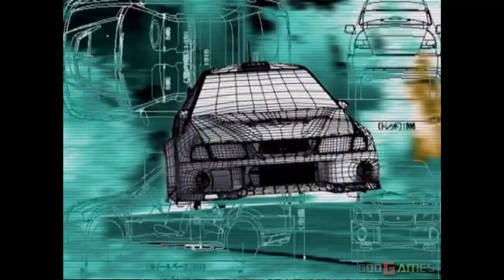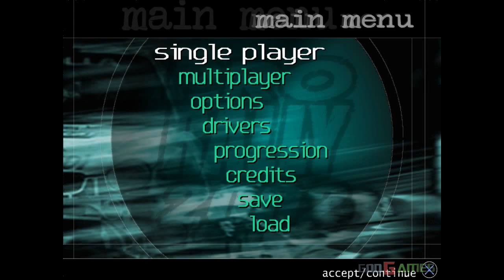Pro Rally 2002 - Gameplay PS2 HD 720P